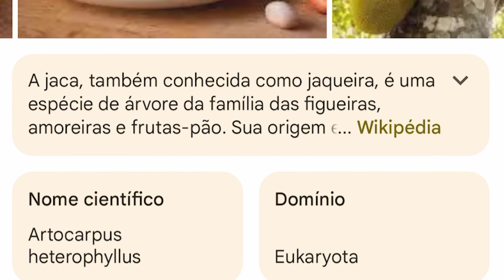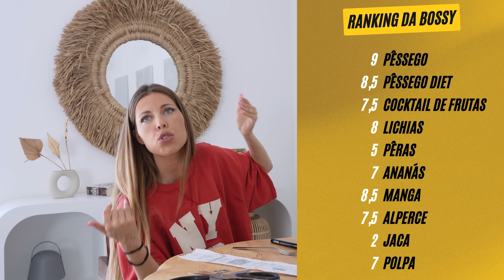PROVEI TODOS OS TIPOS DE FRUTAS EM LATA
Quais são as melhores e piores frutas enlatadas? Neste vídeo vamos testar o sabor, cheiro e aspeto de cada uma. E vamos ficar surpreendidos...